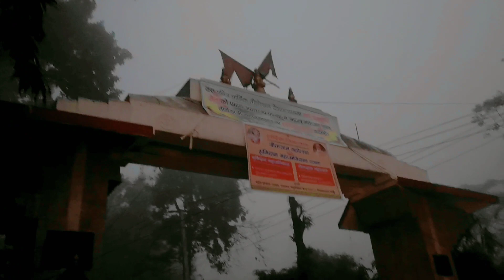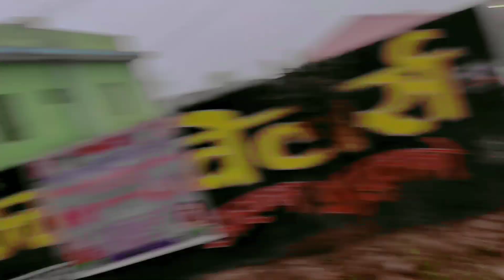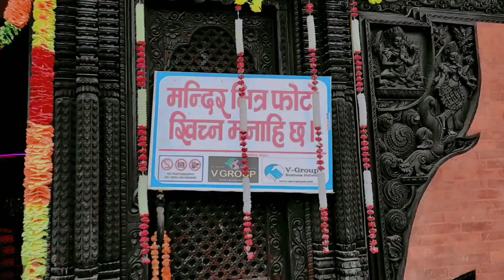Maghe Sakranti Special Blog //Devghath Me Bhole Naath Ka Darsan 🙏 Kare ओ vhi ठंडे पानी से नहा के 🥶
Maghe Sakranti Special Blog //Devghath Me Bhole Naath Ka Darsan 🙏 Kare ओ vhi ठंडे पानी से नहा के 🥶shortfilm